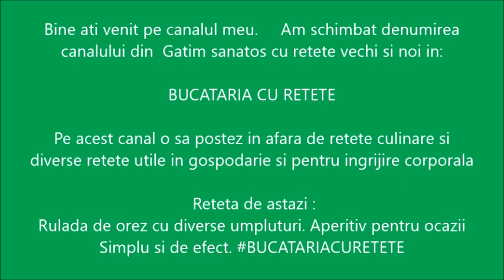Rulada de orez cu diverse umpluturi Aperitiv pentru ocazii